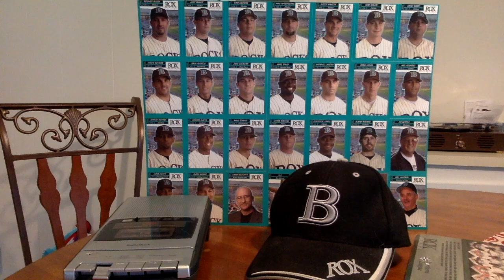Behind the Mic- Brockton Rox Teaser #1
"Behind the Mic with Larry Blucher" and the 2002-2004 Brockton Rox. Larry Blucher was the Rox play-by-play announcer for their historic first three seasons and relives all the excitement and wackiness. The series begins in February, 2019.